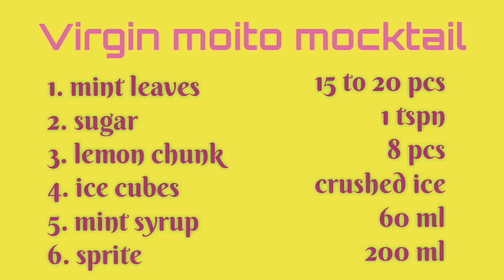Virgin mojito_very easy mocktail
This mocktail is very easy to make..